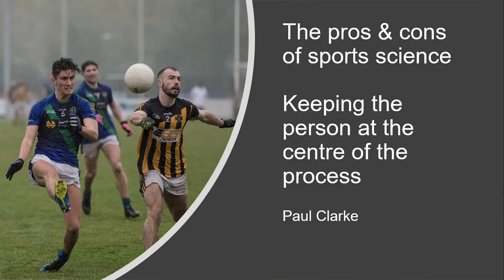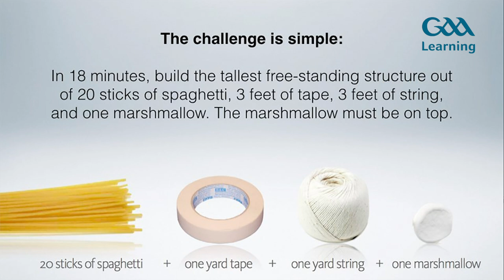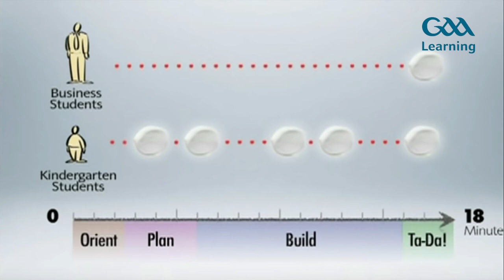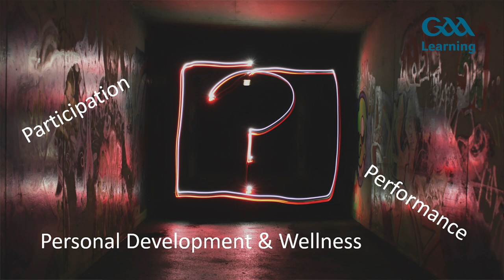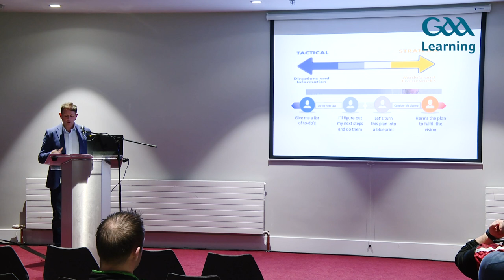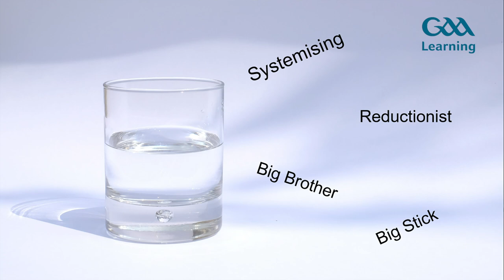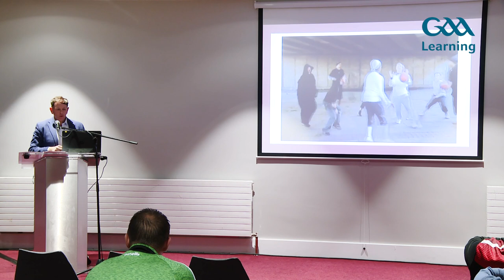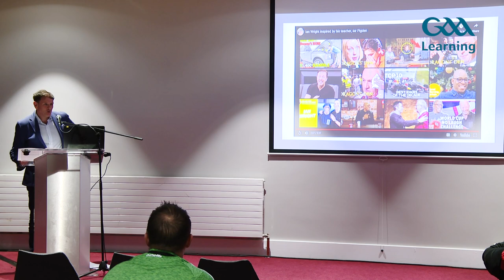National Games Development Conference 2020 - Paul Clarke - Pros & Cons of Sports Science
National Games Development Conference 2020 - Paul Clarke - Director, Match-Fit - Pros & Cons of Sports Science: Put the Person at the Centre of the Process